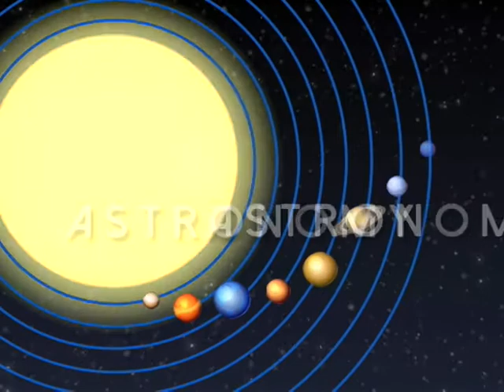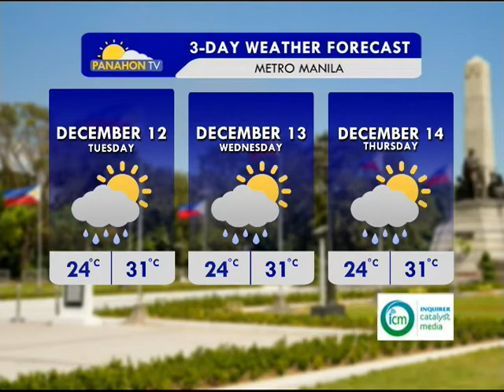Panahon.TV | December 11, 2017, 6:00AM (Part 2)